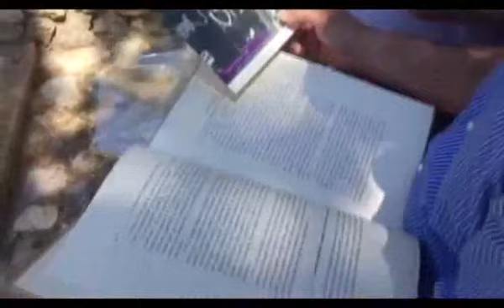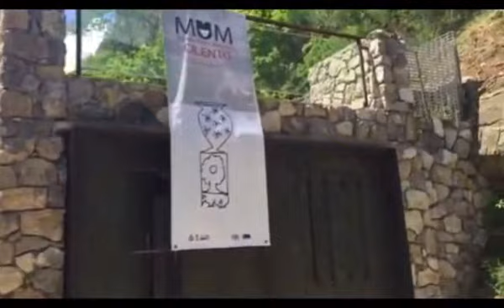Ateneo Nomade Silvia Pallini da Firenze al MUM 23MAR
Presentazione e tutoraggio tesi di laurea all'Accademia di Belle Arti di Firenze dell'artista Silvia Pallini su Ugo Marano